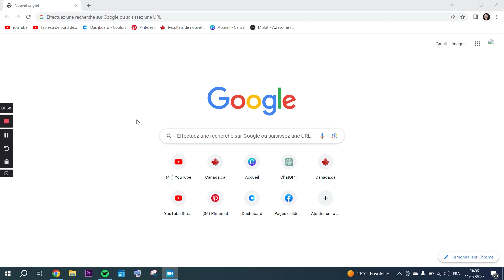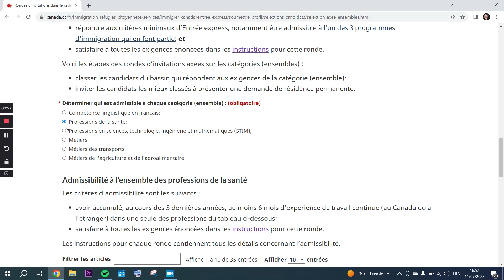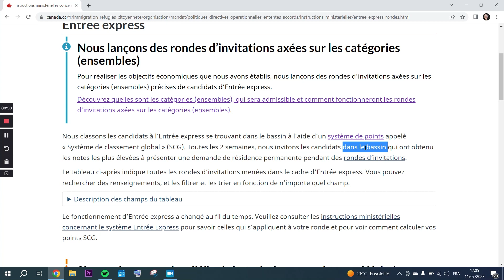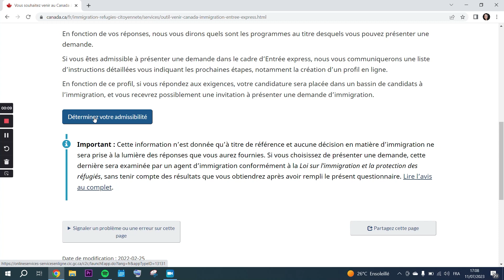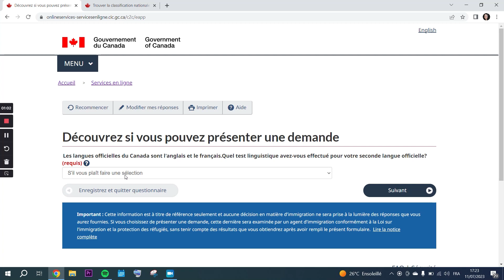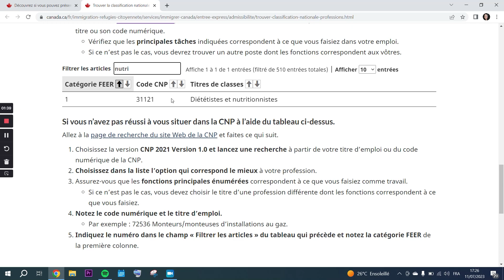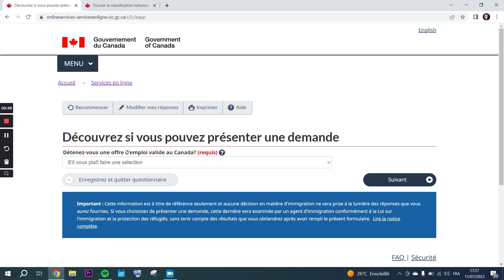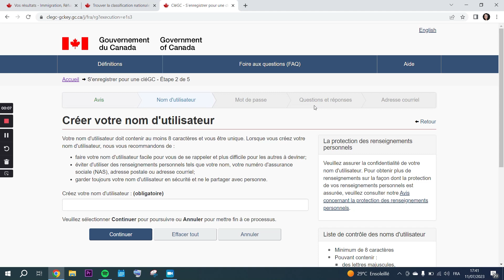Entree express Canada: كيف أفتح حسابي للهجرة السريعة في كندا؟